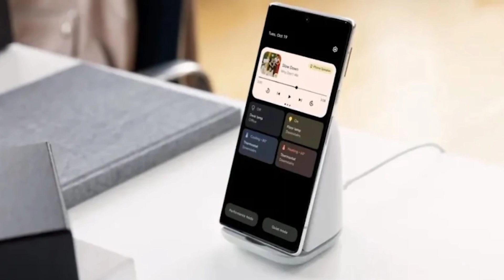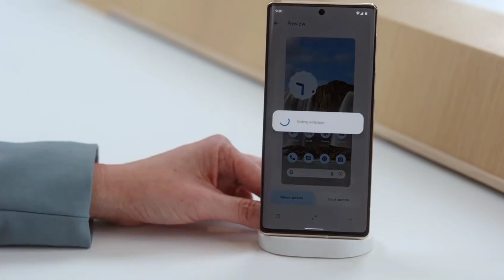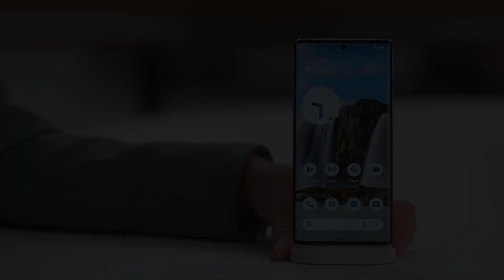Google Pixel 7 | Pixel 7 Pro - HERE WE GO!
So in addition to the budget Pixel 6a which is expected to debut in May, Google is unsurprisingly working on releasing the successor to the premium pixel 6 series, known as the Google Pixel 7 and the Pixel 7 Pro. No tangible information regarding the upcoming smartphones have been revealed so far, which makes perfect sense when talking about a device still many months away from it's official announcement. That however changes today, as we get our first early glimpse of details regarding the Pixel 7 series Thanks to a new report from 9to5Google.

pixel 7
pixel 7 pro
pixel 7 leaks
pixel 7 review
pixel 7 wishlist
pixel 7 launch date
pixel 7 pro leaks
pixel 7 trailer

google pixel 7 pro pubg
google pixel 7 pro 2022